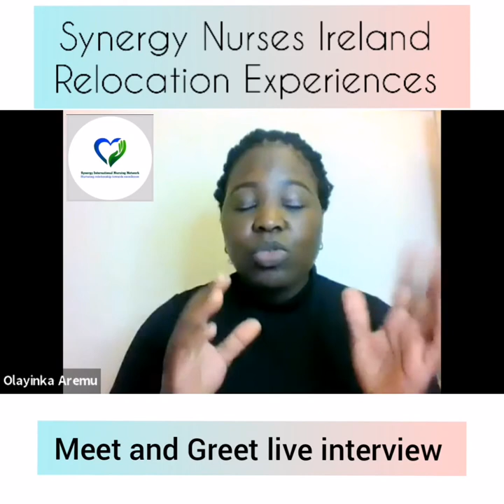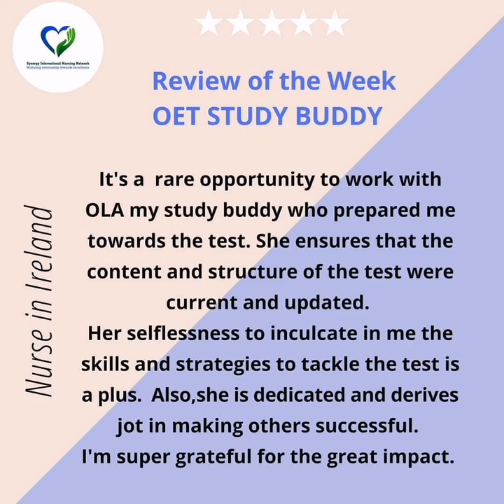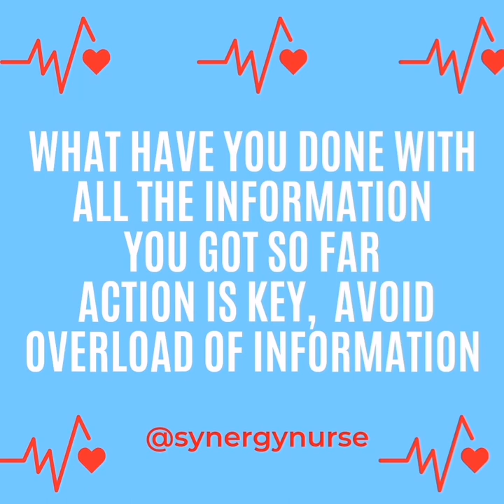Meet and greet live interview with Synergy Nurses in Ireland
Topic: Synergy Nurse Meet and Greet in Ireland

Come listen as they share their relocation experiences and ask questions.